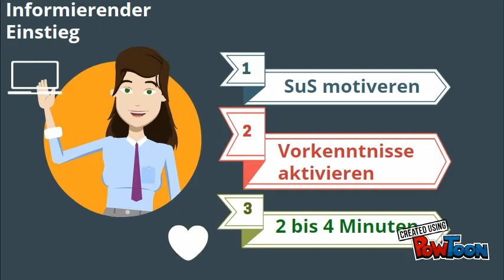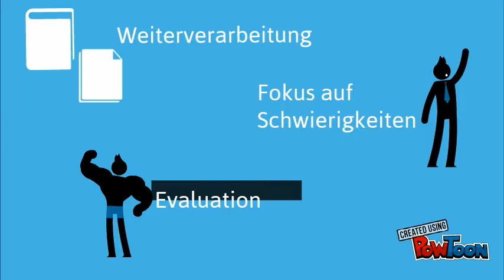Phasen eines Unterrichts